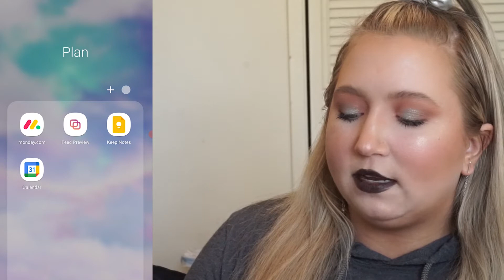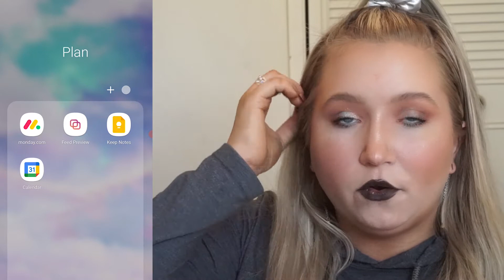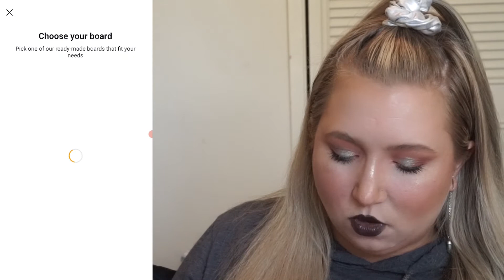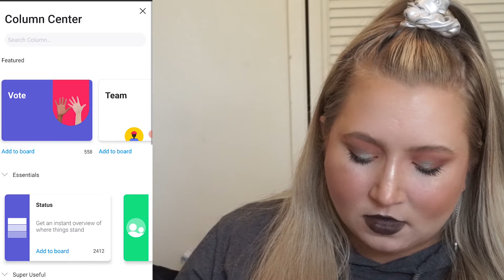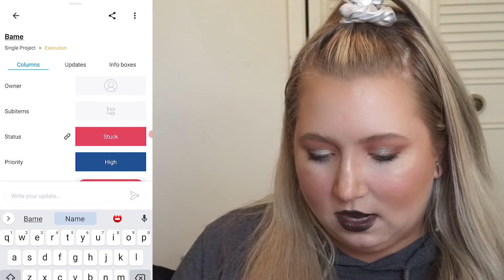BEST APPS FOR CREATORS & INFLUENCERS 2021 | Apps for Creators Ep1 | Organizing and Time Management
Hey beautiful! Today's video is the first episode in my series, Apps for Creators. Today's episode focuses on the best planning apps (which are all FREE). What's your favorite planning/time management app?

For Korean skincare and masks check out Facetory!
Use ACHELTHEGREAT20 to save!

Try science based skincare from Even Atom!

For beautiful lashes check out Grande Cosmetics!

If you want low maintenance colorful hair, try Celeb Luxury!

use RACHEL20 to save!

I use MagicLinks for all my ready-to-shop product links.